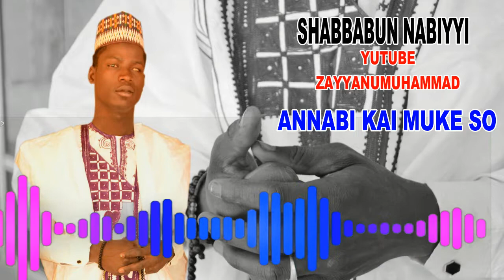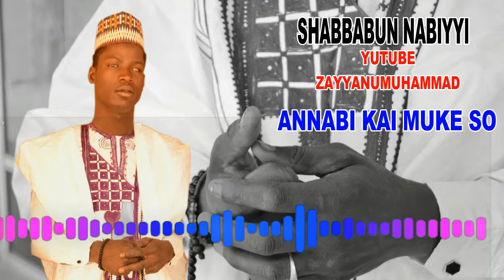sabuwar wakar Syd zaiyanu muhammad mubi mai suna annabi kaimukiso 2022